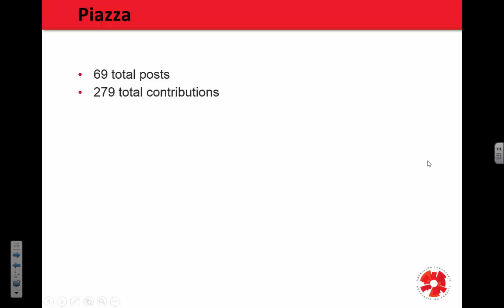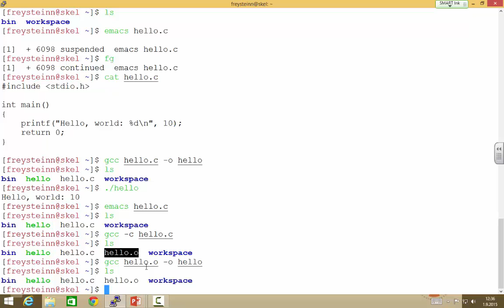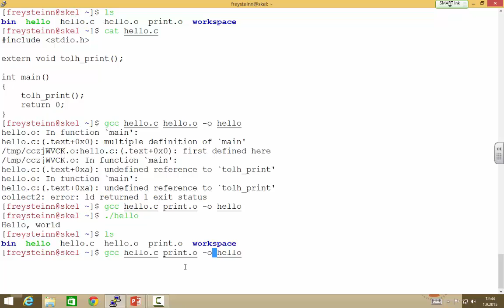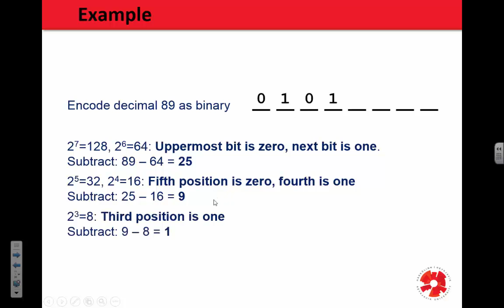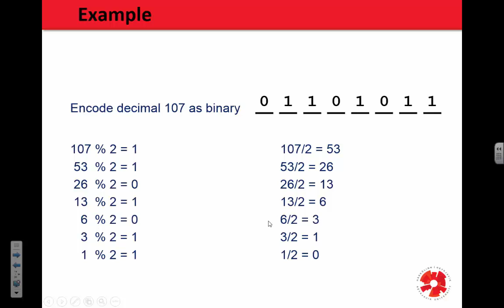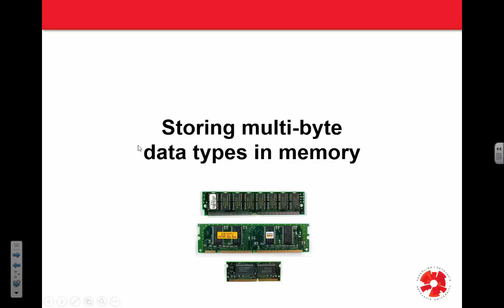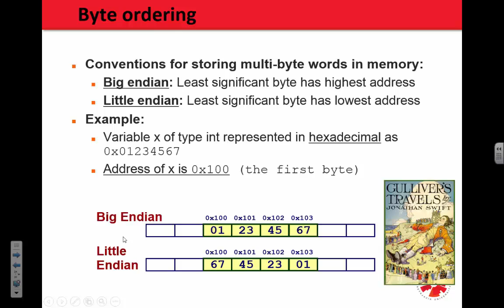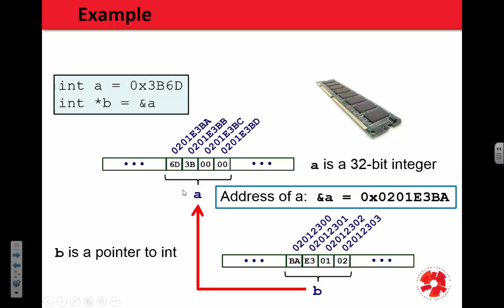Tölvuhögun 2015 - F05 Integers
In this lecture we will be introduced to the concept of bits and bytes. This is how the computer stores its data.